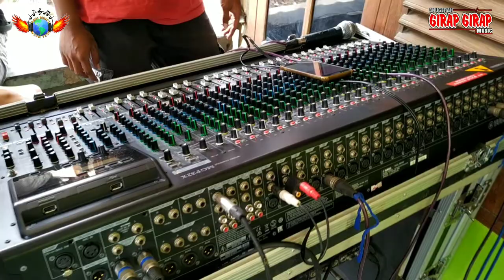CEK SOUND GIRAP GIRAP MUSIK FEAT PUTRA TUNGGAL AUDIO